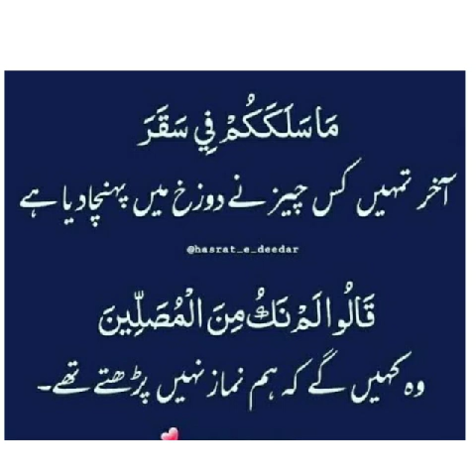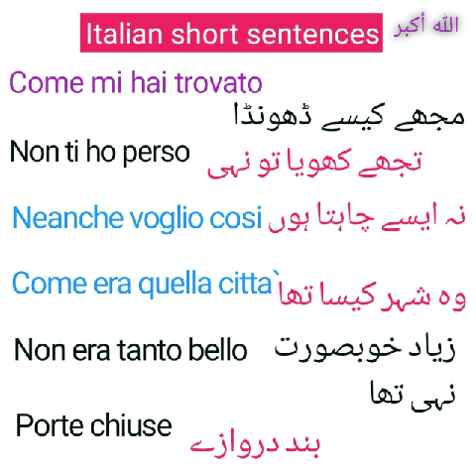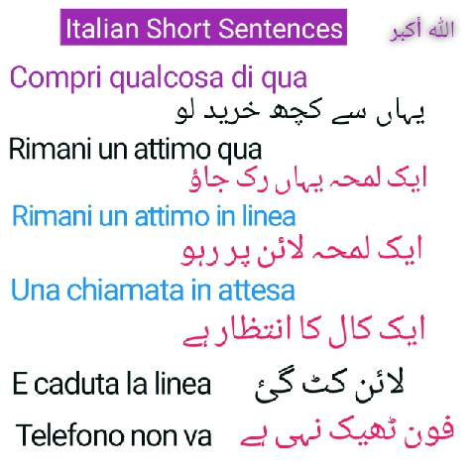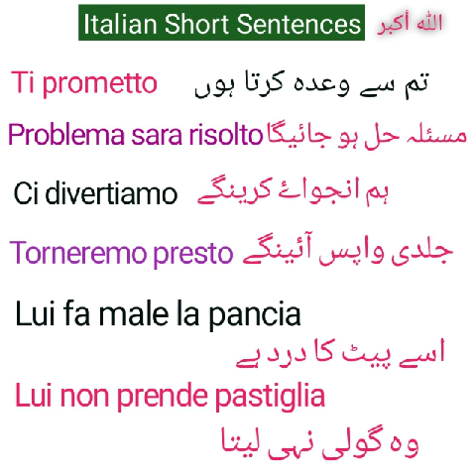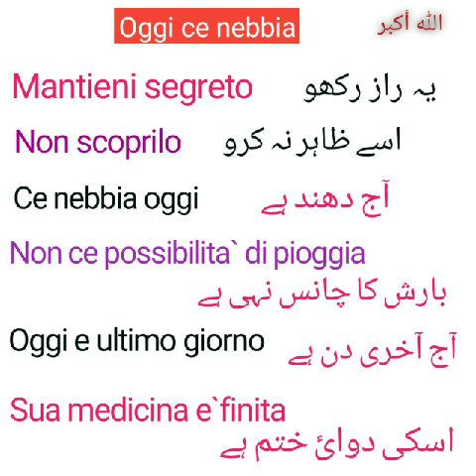Italian learning practice || اٹالین کی اردو میں پریکٹس || For beginners.